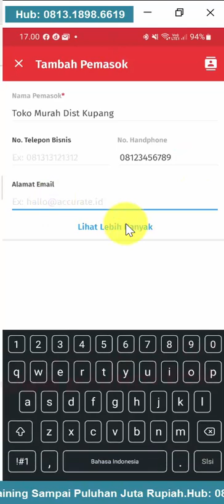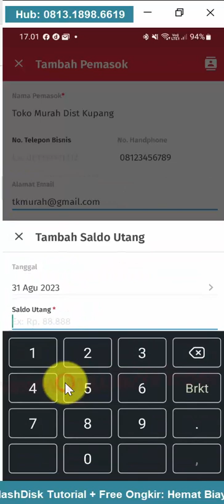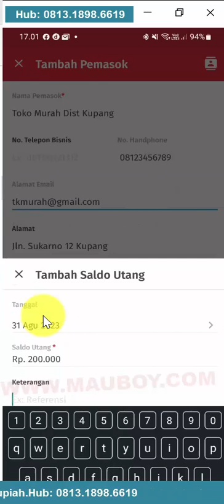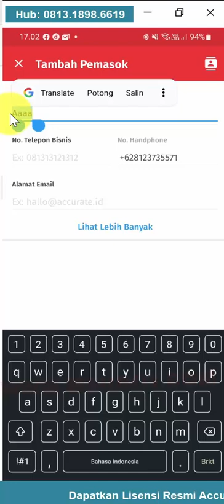13.Input Master Data Pemasok dan Hutang Per Faktur Manual ke Accurate Lite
Pada pembahasan video ini dijelaskan bagaimana cara input master Data Pemasok dan Hutang Per faktur secara Manual di Accurate Lite.
Dapatkan Lisensi Resmi Accurate Lite dan Gratis FlashDisk Tutorial + Free Ongkir: Hemat Biaya Training Sampai Puluhan Juta Rupiah.Hub: 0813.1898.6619